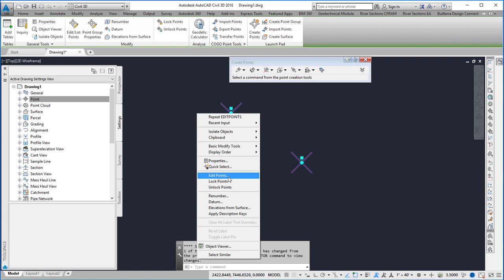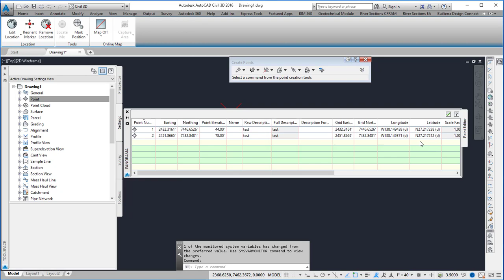Civil 3D Points Latitude and Longitude to Degrees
This video shows how to change Lat/Long to Decimal Degrees from DMS. The steps are the same when going the other way.